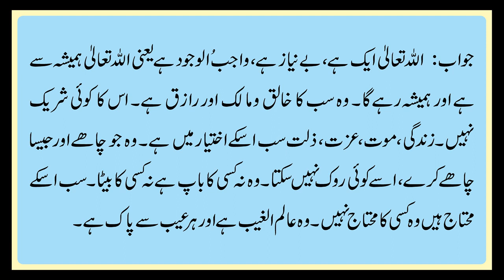Aqeeda e Toheed say Kya Muraad Hay? | DeeniTaleem 003 | Muhammad Shahrukh Feroz Qadri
Muhammad Shahrukh Qadri